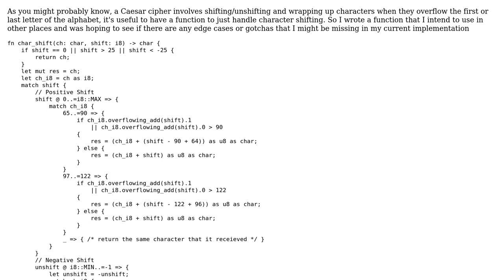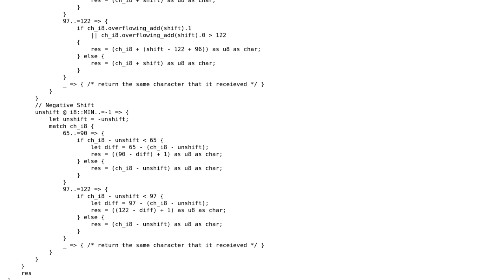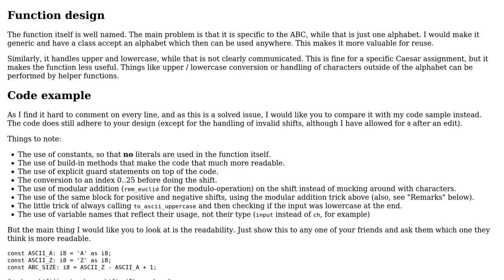A character shift function in Rust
With thanks & praise to God, and with thanks to the many people who have made this project possible! | Content (except music & images) licensed under CC BY-SA | Music | Images & others | With thanks to user Weezy user SAM OnELA user Maarten Bodewes and the Stack Exchange Network Trademarks are property of their respective owners. You are responsible for your own actions.